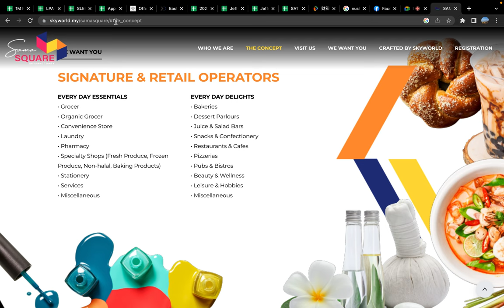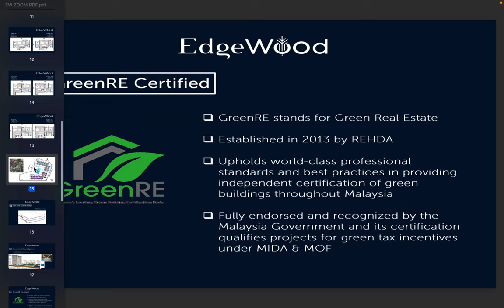EDGEWOOD SKYWORLD LATEST SHORT UPDATE ABOUT SAMA SQUARE !!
Latest SHORT UPDATES !! SAMA SQUARE - SQUARE PARK !!

*TOWER B FULLY SOLD NOT TYPE B, CURRENTLY WE ARE SELLING TOWER A NOW*

🇲🇾 The Only Private Lake Garden Residence in KL City 🇲🇾
✨ 5 Acres Lake Gardens ✨

🌼🌸 More than 400 different species of plantings greenery environment 🌲🌳

🏃🏻‍♂️ 3 acres Private Park for Residents ONLY
❌ Not for PUBLIC access
👨‍👧‍👦 In addition, another 2 flower parks
🍔 F&B commercial lot in doorstep

📍 PRIME LOCATION
🔆 Multiple Accessible Road 🔆
✅ Jalan Genting Klang
✅ DUKE Highway
✅ Jalan Semarak
✅ Jalan Tun Razak
✅ AKLEH Highway

💜 35 Condo-Facilities + 32  Park-Facilities
💜 Mini Cinema/ Floating Gym/ Infinity Olympic Pool/ 1.3km Jogging Track
💜 Maintenance fee only RM0.30/sqft inc sinking fee

⚜️ 900-1300 sqft 3R2B2CP side by side
⚜️ Monthly Payment from RM1200

🛑  LIMITED QUOTA 🛑
🛑  FIRST COME FIRST SERVE 🛑
‼️ Appointment-based ONLY ‼️

🍃Sky Sanctuary Setapak KL Secret Garden Residential Condo🍃

A KL Address like no other! A Place where you can call HOME with exclusive lakeside living experience right at your doorstep. Explore now and own yours today!
🌳 1st Nature-Inspired Township in Setapak
🏕️ 3-Acre Residents-only Central Park
🏠 3-4 Bedrooms
🚗 5km to KL City Centre

𝐌𝐚𝐭𝐮𝐫𝐞𝐝 𝐍𝐞𝐢𝐠𝐡𝐛𝐨𝐮𝐫𝐡𝐨𝐨𝐝:
🛍️Malls: Setapak Central, Aeon Alpha Angle
📚Education: Sri Utama Intl School, TAR University College
🏥Hospital: Columbia Asia Hospital, Tawakkal KL Specialist Hospital

💳Minimum Income : RM4,000 (Single)